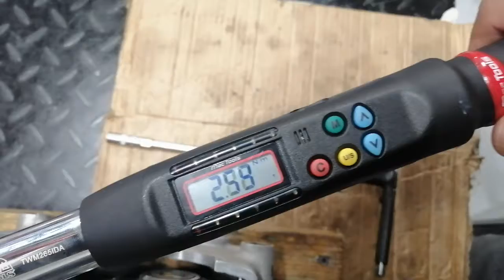torque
lahat na mga tornilyo kailangan nakatorque